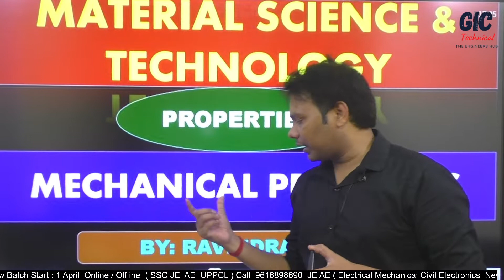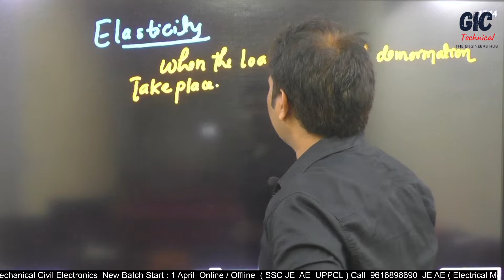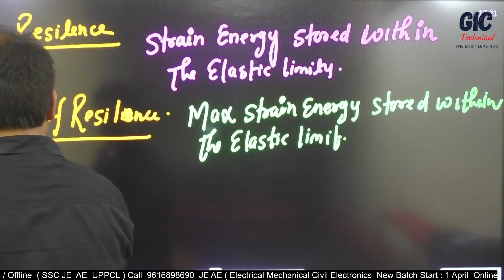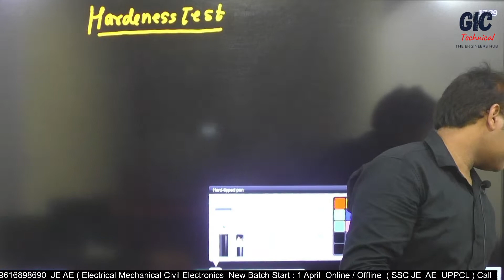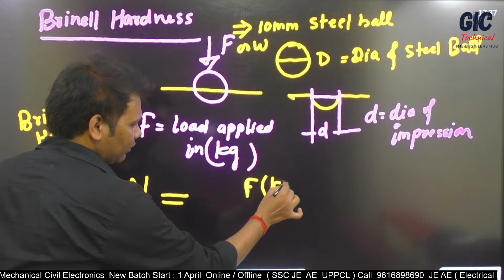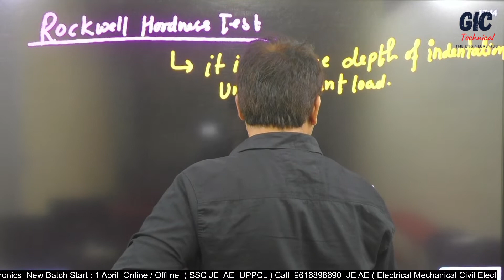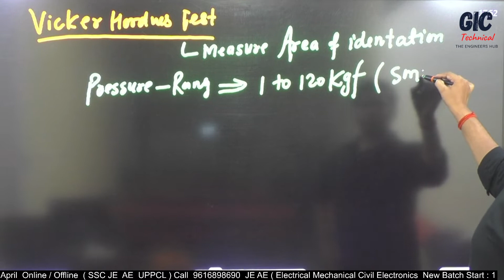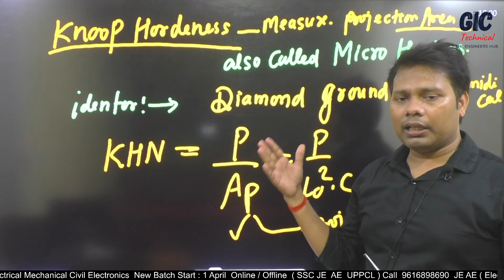L1 I Material Science :Mechanical Properties of Materials & Hardness(Part-1) lSSC JE/by Ravindra sir